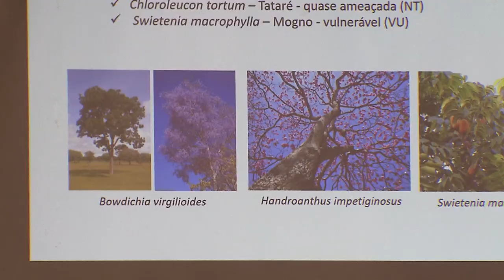Clique STJ - Oficina Manejo Parque (01/06/2018)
O parque Bosque dos Tribunais vai ganhar cara nova. Mas antes vai passar por uma recuperação ambiental. A ideia depois, é oferecer opções de esporte, cultura e lazer.